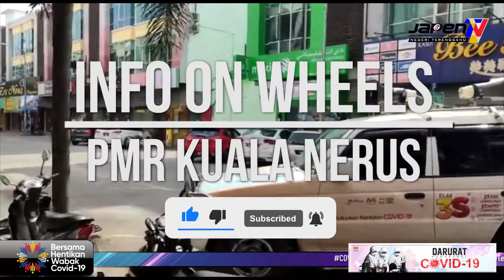DAERAH KUALA NERUS | INFO ON WHEELS ( IOW) PKP 3.0 2021 [9.6.2021]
INFO ON WHEELS ( IOW) PKP 3.0 2021/ VAKSIN /PROKLAMASI  DARURAT PEJABAT PENERANGAN DAERAH KUALA NERUS

Parlimen : P.035 Kuala Nerus
DUN : N.12 Bukit Tunggal
Tarikh : 9 Jun 2021
Masa : 9.00 pagi –12.00 tengahari

Lokasi :
1. Dataran Tembesu
2. Taman Tembesu Perdana
3. Taman Desa Jaya
4. Pasaraya PXR
5. Kg. Bukit Tunggal

Jumlah lokasi : 5
Jumlah hebahan :10 kali
Jumlah audiens : 250 orang